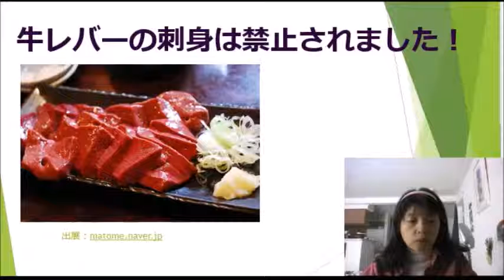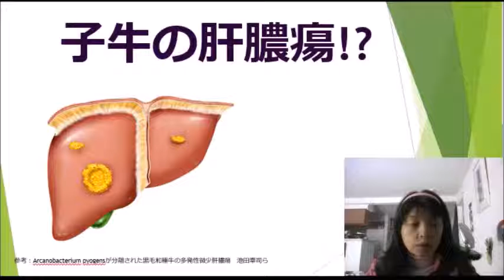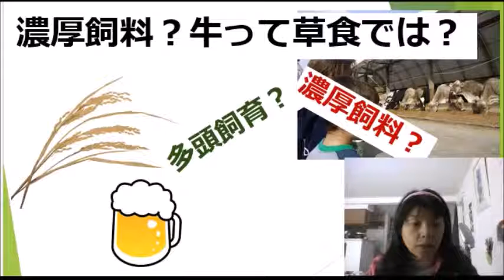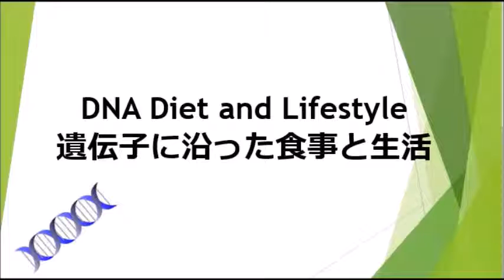35歳からの健康的で若々しい体の作り方と方法 日本の子牛に何が？ DNA Diet and Lifestyle（遺伝子に沿った食事と生活）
無料e-book
｢確実に健康になって人生を謳歌するための10の方法」の請求は
ふるってご請求下さい。
もご覧下さいね。

子牛のお料理は柔らかくておいしいけど・・・。その実情は、結構やばい？